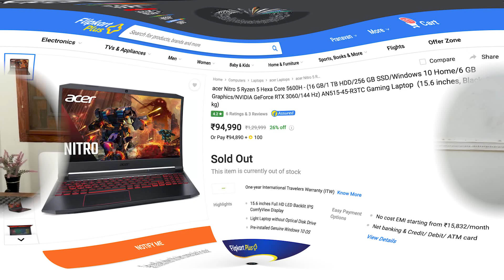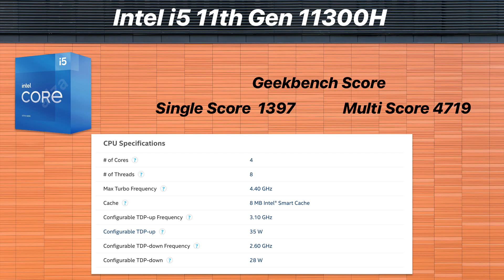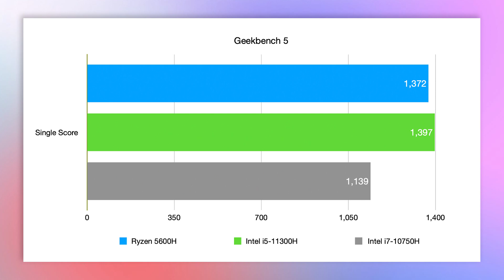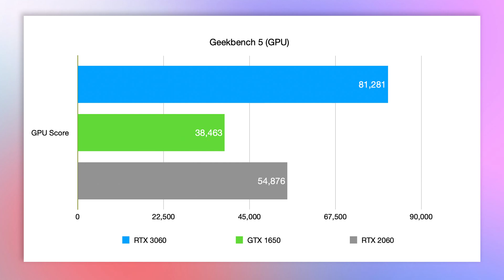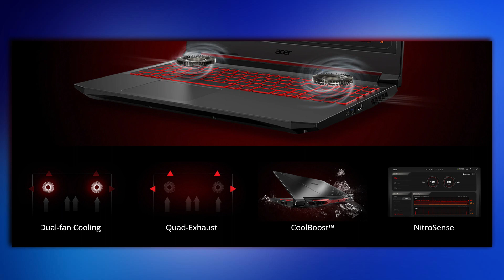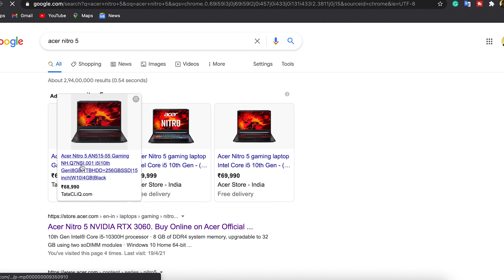Acer Nitro 5 (2021) 🤩🤩🤩 The Ultimate Gaming Laptop in Tamil @ TechApps Tamil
Hi, guys today in this video I am going to share some information about the New Gaming Laptop from Acer that is Acer Nitro 5 2021 With Ryzen 5 5600H Processor and RTX 3060GPU in our Tamil Language.

TechApps Tamil
 This is Our twitter account
New Acer Nitro 5 2021
AMD Ryzen 5600H Processor
Nvidia RTX 3060 GPU
16GB DDR4 RAM
256GB SSD Storage and 1TB HDD
RBG Keyboard
144Hz Refresh Rate
FHD Display
300 nits Brightness

To Buy the Above model of Acer Nitro 5 at best Price